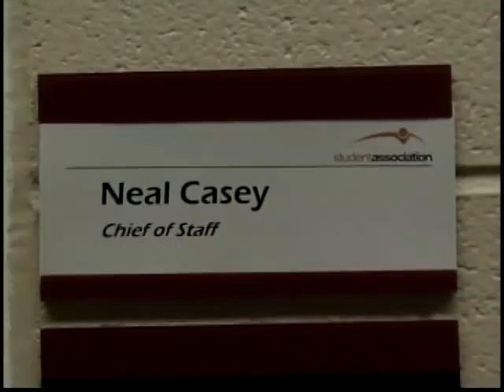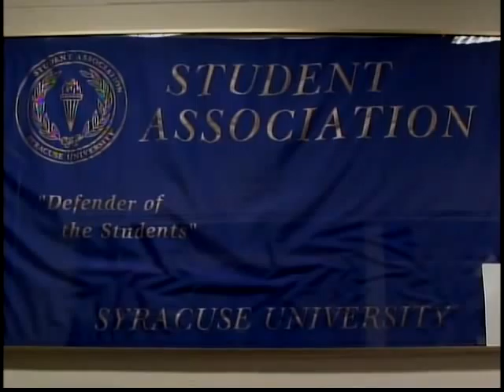SU reaches out to LGBT, offers co-ed suites | CitrusTV News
CitrusTV's Zack Owens speaks with university officials to learn why a new program is coming to Syracuse University this fall allowing members of the opposite sex to live with one another.  Distributed by Tubemogul.